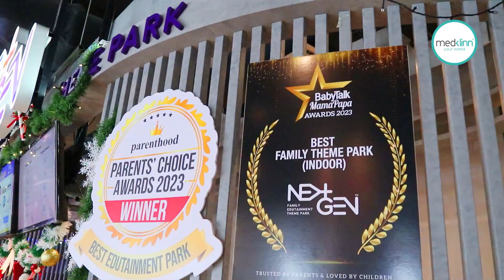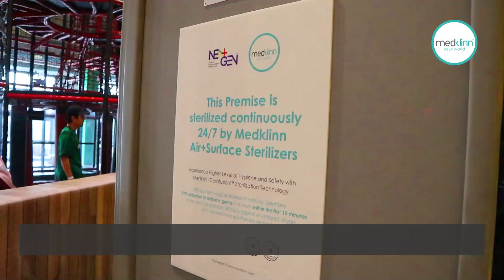Medklinn Testimonial: Play Safe at NextGen Family Edutainment Theme Park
Explore the fun inside NextGen Theme Park, Malaysia's largest indoor edutainment destination located at 1 Utama Shopping Centre!

Discover the secrets behind maintaining the safety of this vast 55,000 sq ft indoor space with Medklinn Air+Surface Sterilization System.

Hear from Shaun, the Outlet Manager of NextGen Theme Park, as he shares, "This decision gives us peace of mind, knowing that we are employing a chemical-free, sustainable solution that significantly enhances overall safety within our facilities."

About NextGen Theme Park
NextGen Theme Park is an innovative one-stop edutainment park situated in 1 Utama Shopping Centre, where everyone gets a place to relax, chill, learn and most importantly; have a fun time together with their loved ones. It aims to be a social hub where entertainment meets with the latest gadgets and technology in the market, filled with enrichment activities that will truly help empower parents and children alike. NextGen is designed to empower you to generate as many Happy Memories as possible.